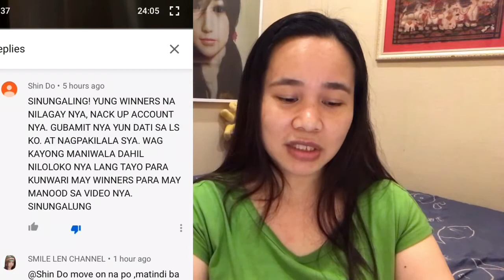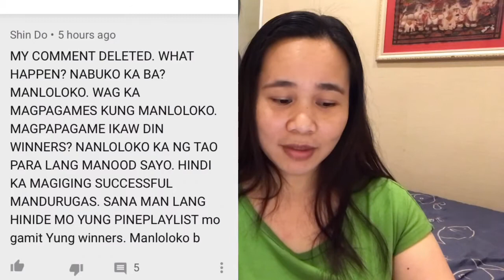Pa Give Aways or Pa Raffles is Scam?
Hello mga kumare,kumpare ko dyan!Nagawa ko ito vedios nato guys dahil na experience ko to.Kaya please watch kayo guys.Thank you..